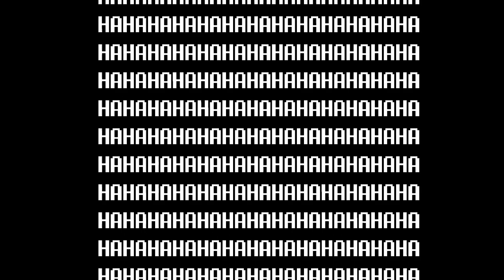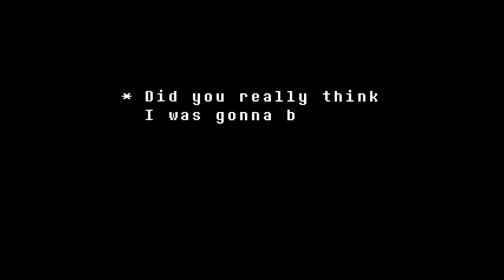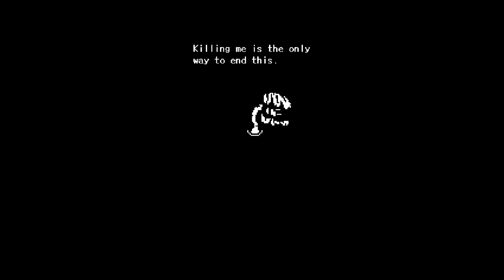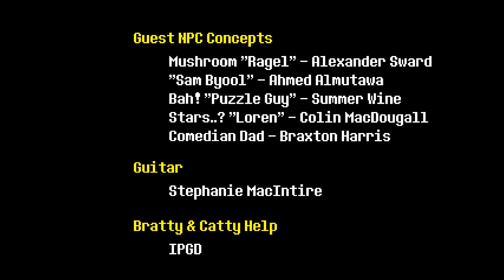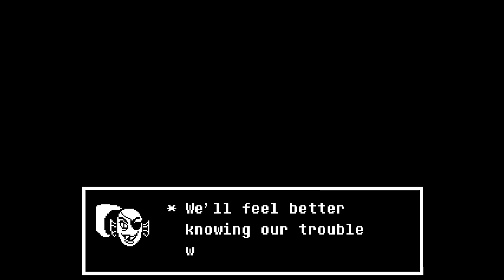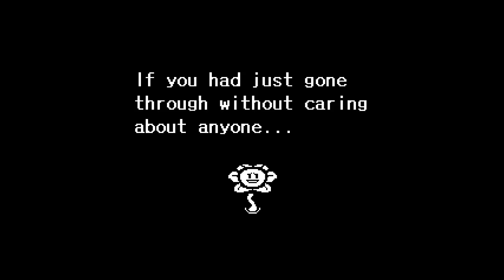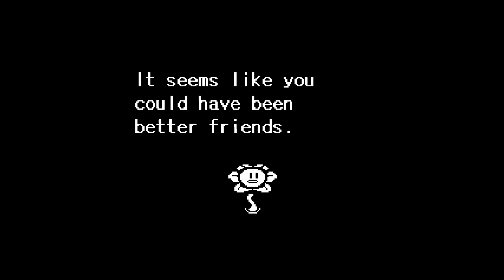Blue Plays: Undertale Episode 17 - The Neutral End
We fight the fight and man is it insane.